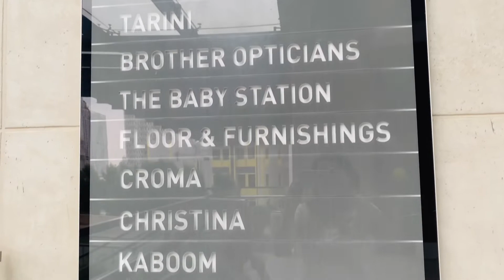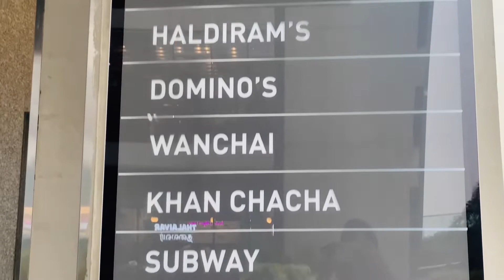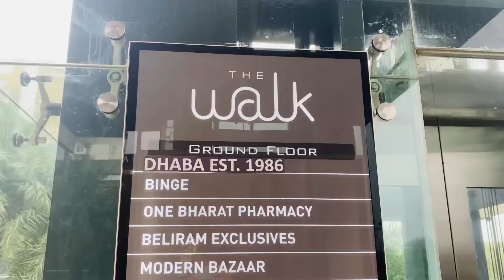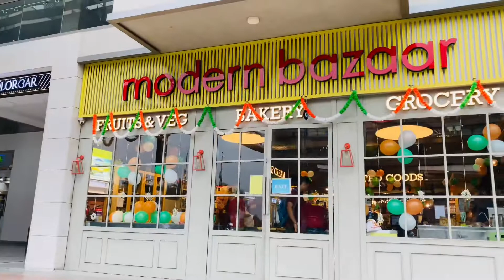Walking Tour of Worldmark, Sector 65 Gurgaon | Full information | 2022 | New Place in gurgaon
This is a brief video which will give you a walking tour of a new place world mark, Sector 65 Gurgaon. This a place where you can chill out with your family and friends as this place multiple eating sports, a food court some shopping places and even a modern bazar for your daily needs. Starbucks also here, if you love the place you surely visit, Overall ambiance and views is good at this place.

Location.

 maidawas Road, Sector 65 gurgaon

Follow me on daily updates

music credit
Justhea_-_Together_(Vlog_No_Copyright_Music)